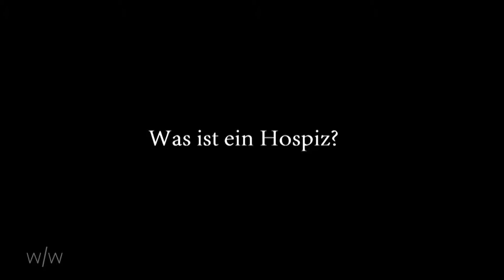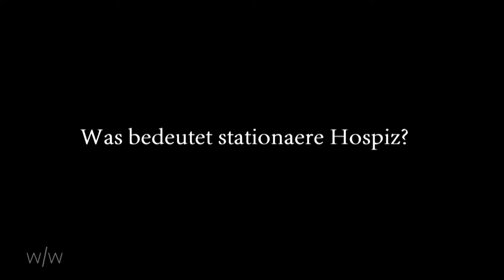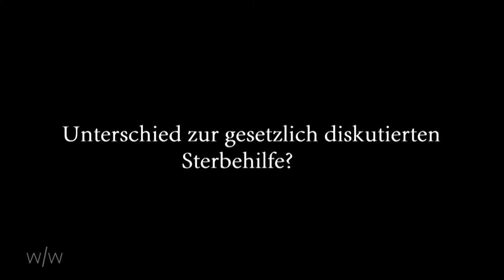Tabu [im/interview] Hospiz und Sterbebegleitung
Ein Beitrag von: Noah Plessow, Marvin Waltenberg